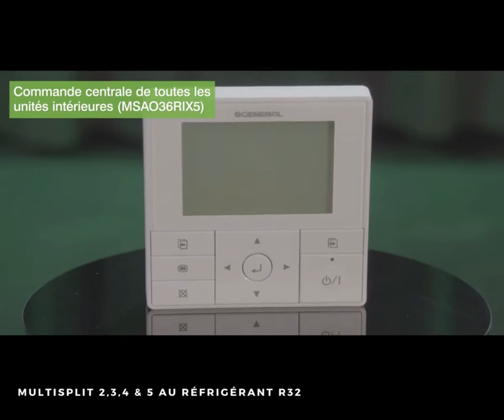Multisplit au réfrigérant R32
Vous voulez refroidir ou chauffer plusieurs pièces? Le concept Free Multi offre une gamme de différentes possibilités. Une seule unité extérieure génère, de façon économique, de l’air froid ou chaud qui est diffusé par différents AircoHeaters. Découvrez ici le nouveau modèle Multisplit au réfrigérant R32.